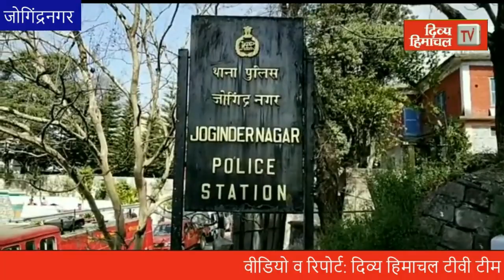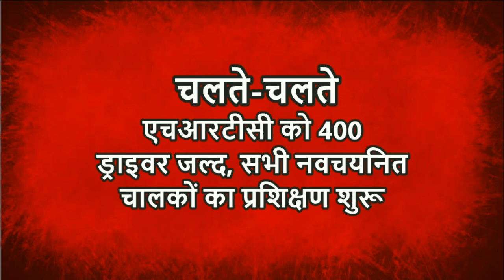Divya Himachal TV: न्यूज़ बुलेटिन : 25 फरवरी 2021